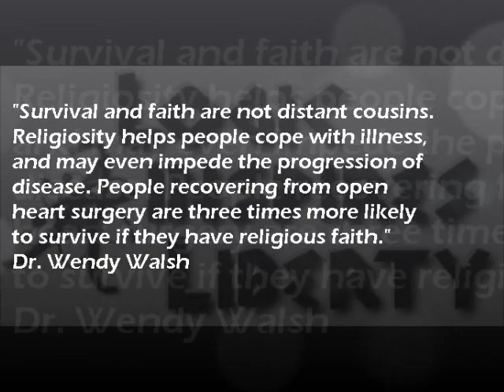Dr. Wendy Walsh: Why Atheists Die First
This is an older video but I wanted to add it to my collection; an article by Austin Cline* goes well with this video.

The idea that there are no atheists in foxholes is already a popular myth among Christian bigots, but Wendy Walsh seems to want to start a new one: that atheists die first in survival situations. She has no basis for such an assertion, but I suppose it makes her feel better as a theist to imagine that she is still superior to someone out there.

The problem, though, is that there are surely people who will mistakenly think she is trustworthy and believe her -- especially since she said it on CNN. You know they won't issue a correct because they have an atrocious history when it comes to providing a platform for anti-atheist bigots.

    "...it doesn't mean that science has the answers for everything... Most studies on survivors show that atheists die first. Because if you don't believe in something super-natural, how can you imagine that you yourself have supernatural abilities enough to survive?"

Source: Huffington Post*

It's fascinating that she would start out by asserting that science doesn't have all the answers, but then proceed to try to use science to support her claim. It seems to me that whenever someone tries to make excuses for their beliefs by insisting that science can't explain everything, then they shouldn't be allowed to start invoking science as soon as it becomes convenient.

"This was live TV shorthand and the survivor studies I alluded to are "medical" survivor studies. I forgot the word "medical." For this, I deeply apologize. It was also metaphoric language. I don't believe in magic, nor do I think that God is this giant cop in the sky or ground control for our lives. But I do believe in having an open mind.

Survival and faith are not distant cousins. Religiosity helps people cope with illness, and may even impede the progression of disease. People recovering from open heart surgery are three times more likely to survive if they have religious faith. Black women with breast cancer have lower survival rates than white women -- unless they are religious.

Then they are much more likely to outlive their white sisters. In India, doctors scratch their heads as babies born to strict Muslim families in poverty have higher survival rates than upper caste Hindus with less religion. Prayer can help manage anger and lower blood pressure. And meditation (a new age version of prayer) can increase memory, self-esteem and empathy, and even slow the progression of HIV."

Source: Dr. Wendy Walsh

Wendy Walsh doesn't even seem to know how to use old newspaper accounts of scientific studies, so I have no confidence that she knows how to use actual scientific research papers. For example, she links to an article in The New York Times to support her claim about people recovering from open heart surgery better if they are religious. In that study, only 21 died out of 232, hardly enough to justify much in the way of conclusions.

Much more important, though, is the fact that later in the article it's stated quite clearly that the findings in scientific studies "have not all been positive." Some studies find that more religious patients end up worse than less religious patients, and even those studies which do find positive correlations between health and religion have not properly controlled for the benefits of basic social support which religion so often provides -- and which can be had outside religion.

For Wendy Walsh to assert that "atheists die first" while ignoring the clearly equivocal nature of the evidence is a sign of serious intellectual dishonesty. She simply can't be trusted, yet she is invited to talk on national TV as if she were a respected expert whose opinion has value. Why? Perhaps because she willingly reinforces the prejudices of others.